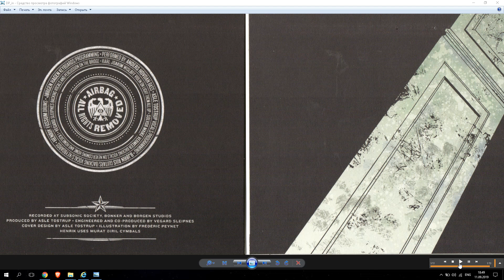Airbag ''White Walls'' 2011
Категория - Музыка
Исполнитель - Airbag
Альбом - All Rights Removed 2011
Композиция  - White Walls